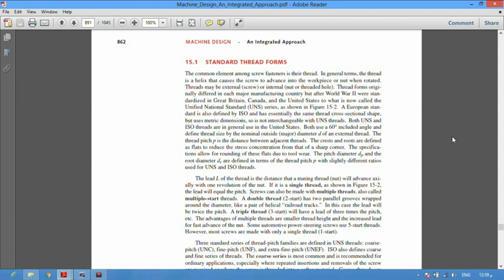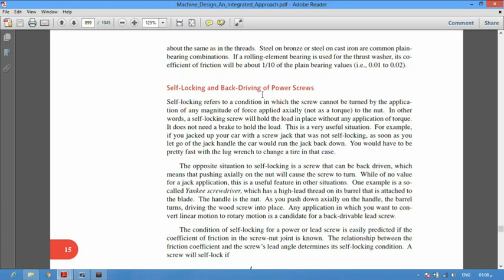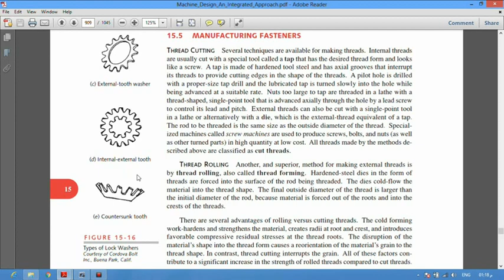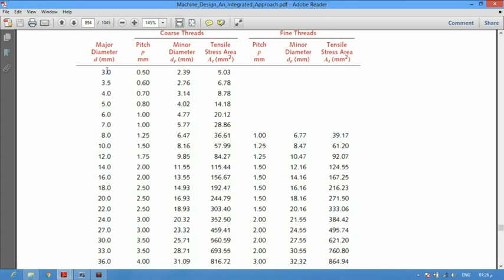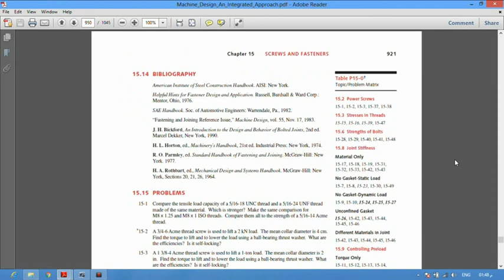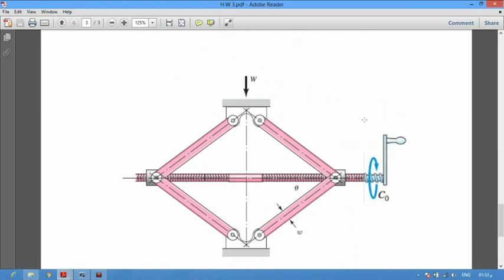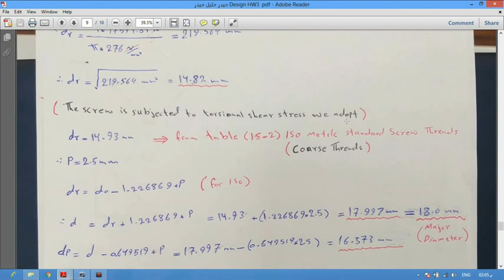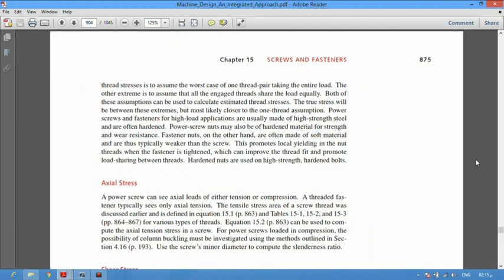Design SCREWS AND FASTENERS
شرح مبسط وسريع حول موضوع SCREWS AND FASTENERS في مادة التصاميم لكلية هندسة الطاقة / المرحلة الثالثة مع حل لبعض المسائل التي تخص الموضوع